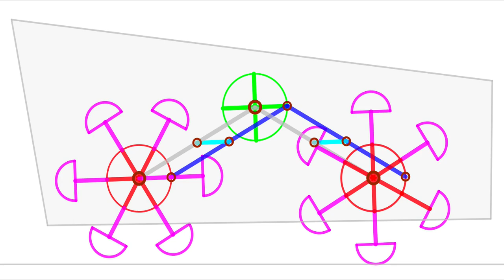KSM Movie 1 2 Double Walker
A pair of leg mechanisms formed by rotating cranks.  The parallelogram drive linkages include a bracing link to ensure smooth operation.